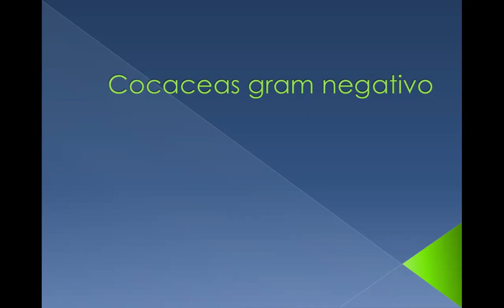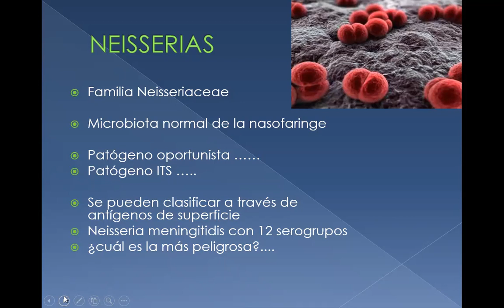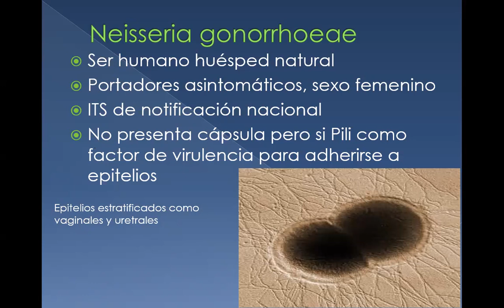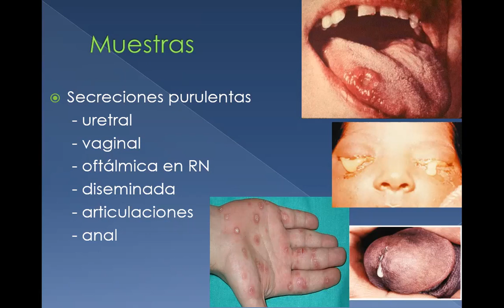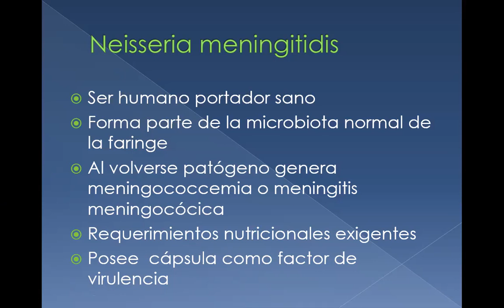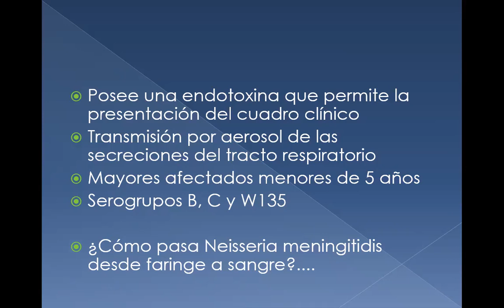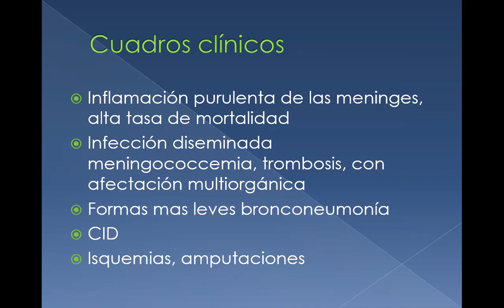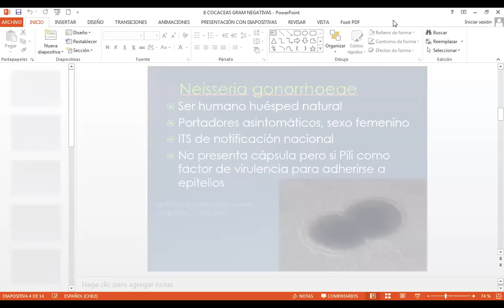cocáceas gram negativo